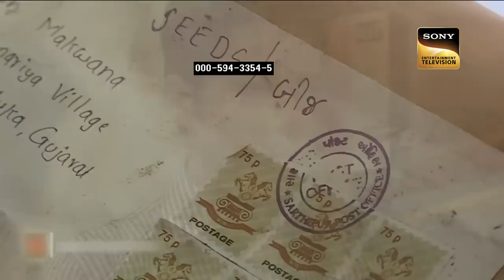A Parcel Bomb Becomes Mystery For The Police | Crime Patrol | Inspector Series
This is a case of a woman who becomes victim due to a parcel bomb. However, the daughter in law of the woman has a connection with this since she gets threatening call few days back. Who sent the parcel bomb? Police starts investigation to find this. Will they know about the culprit behind this? Watch the full epsiode to know.